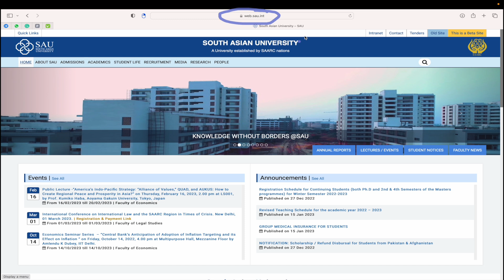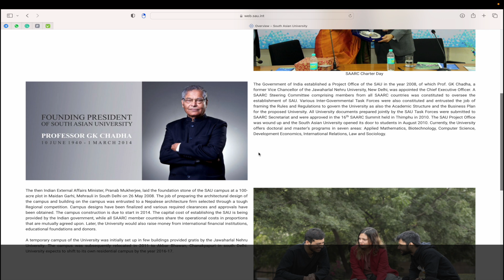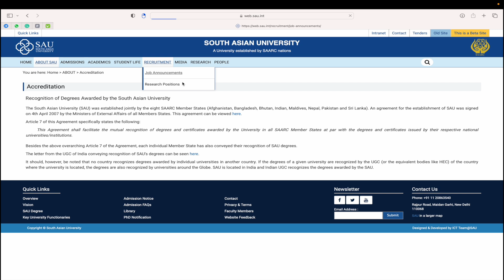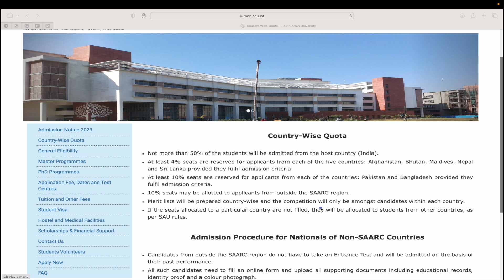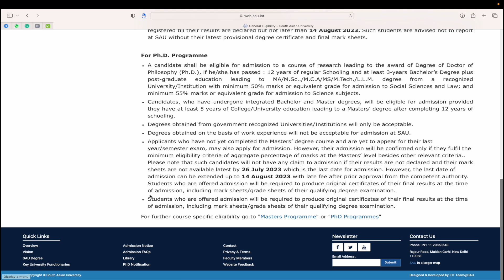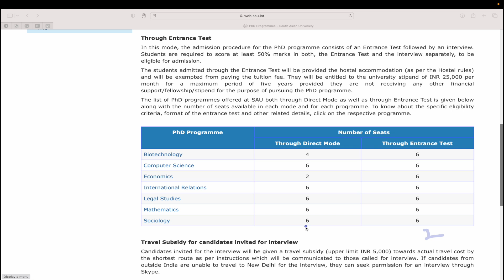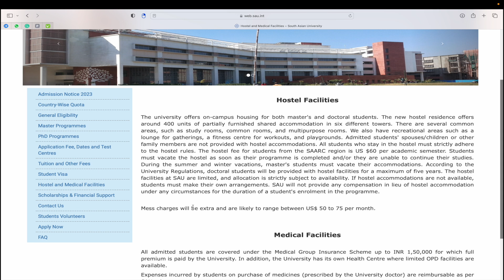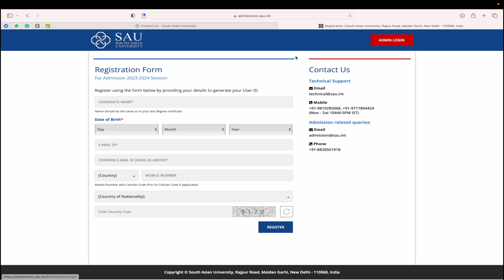PhD Admission in SAARC University || South ASIAN University Admission